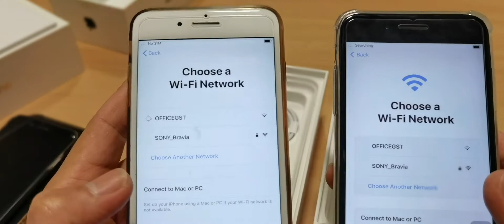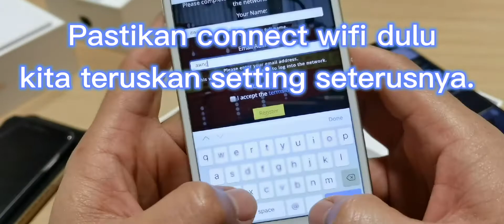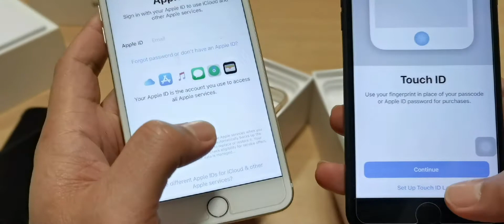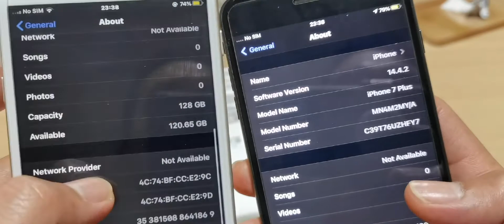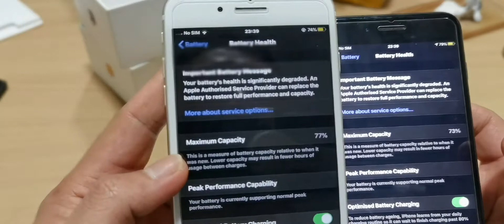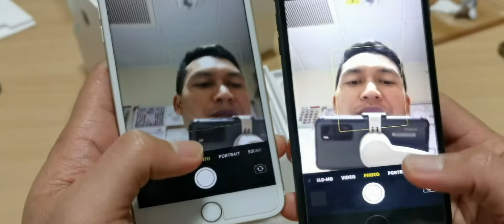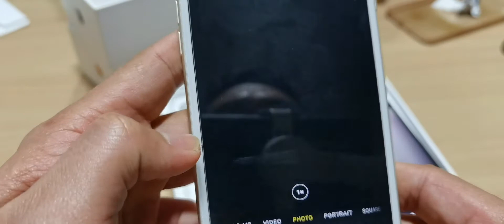Unboxing & Review iPhone 7 Plus Second Hand | Tak Salah Bagi Yang Terbaik Untuk Orang Tersayang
Kali ni nak share unboxing dan review second hand iphone 7 plus 128gb.
Beli untuk anak belajar di rumah memandangkan sekarang keadaan pandemik. Saya beli dari kawan sendiri dengan harga kurang dari RM2k.

Belanja sikit untuk anak-anak supaya tak beli 2 3 kali. Pengalaman guna iphone ni tahan lama, bukannya smartphone lain tak baik, masing-masing ada kelebihan dan kekurangan.